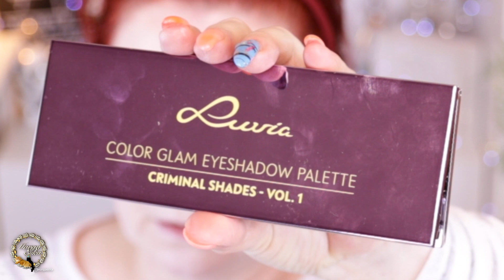💄DREI Make up tricks von mir 💄💐Reife Haut Ü60💐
Heute verrate ich Euch meine drei schmink Geheimnisse🤫
Hallo ihr Lieben, mit Freude heiß ich Euch hier alle willkommen. Freue Ich freue mich über Eure Kommentare, Eure Anregungen und auch Eure Kritik.

Alle Produkte sind von mir privat gekauft worden.

Aufnahme und Bearbeitung:
*MAILADA WM8
*Stativ Vanguard ALTA PRO 2+ 263AGH
*FeiyuTech Gimbal AK2000
*CRAPHY Softbox Set
*CRAPHY Ringlicht
Musik - Mivaviaudio